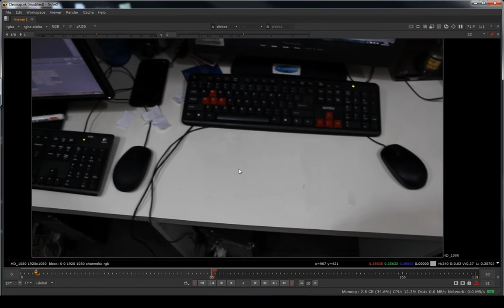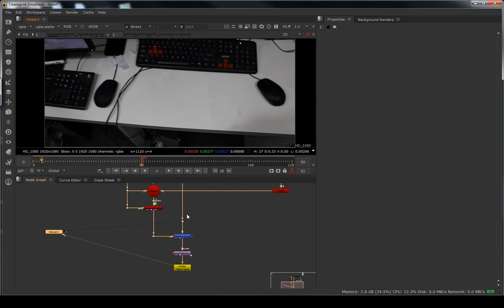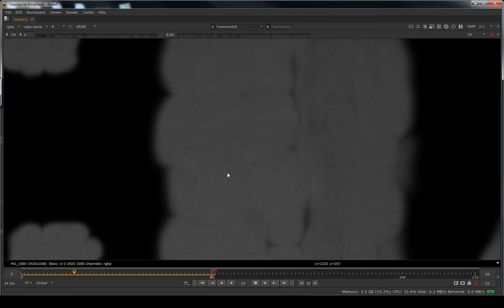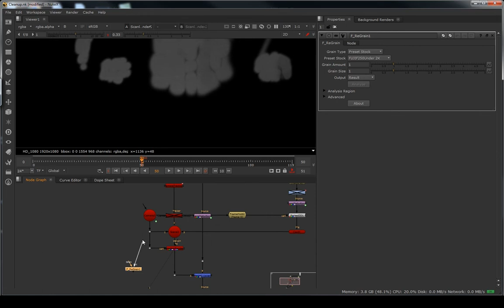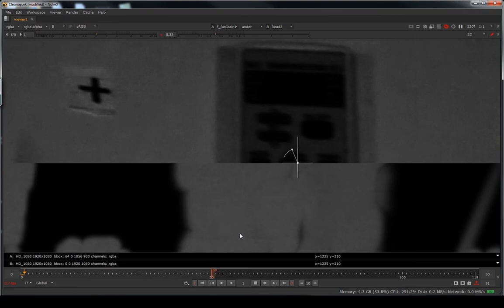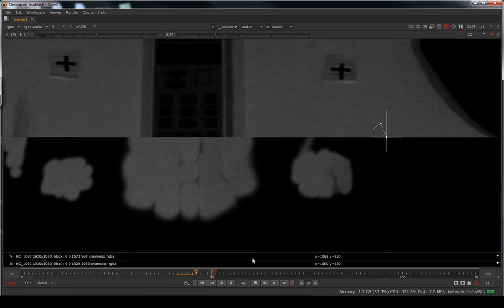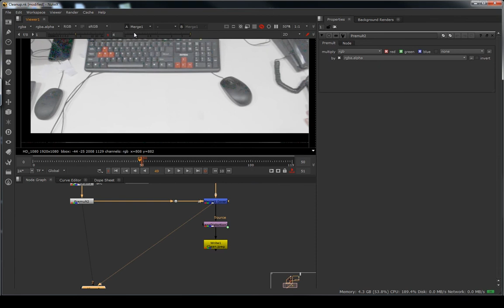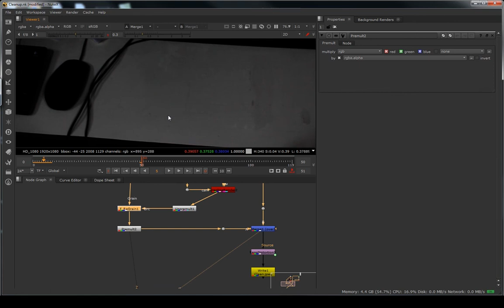HOW TO MATCH GRAIN IN NUKE | EASIEST WAY | TUTORIAL IN HINDI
EASIEST WAY TO MATCH GRAIN IN NUKE | TUTORIAL IN HINDI

In this video, i am going to share a small trick to match grain in any footage or element in nuke. This is the simplest trick to do that.